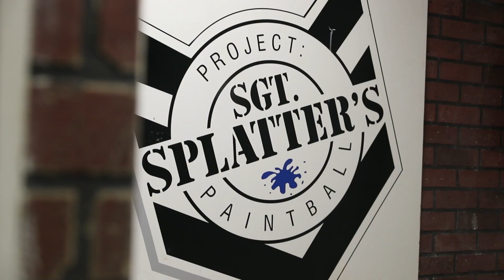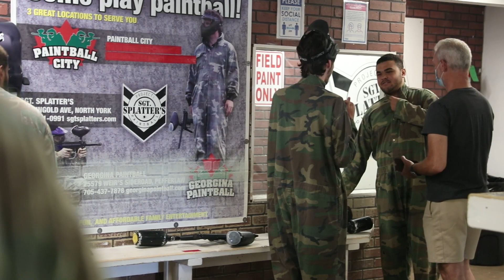THERE'S NO AIM ASSIST | Call of Duty Pros Go Paintballing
Can our Call of Duty Pros still shoot straight in the outside world without a thumbstick and aim assist? Only the strong survive!